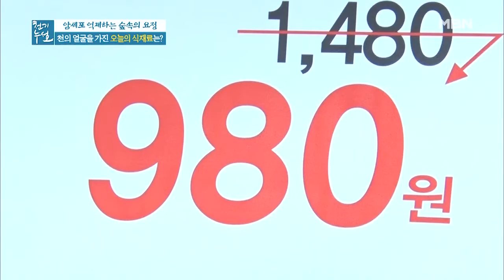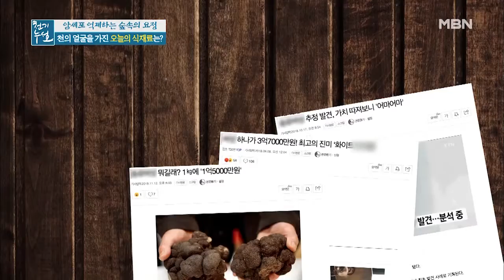암세포를 이기는 면역력 지킴이! 천의 얼굴을 가진 '이것'은?